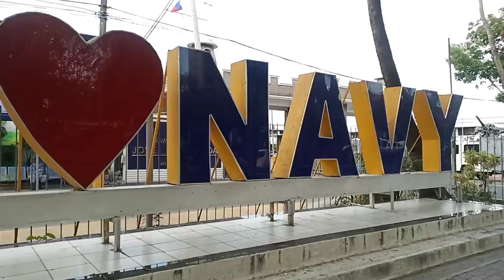My Long Walk PICC to Rizal ParK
Oh my how did you do that IndayMerlz?